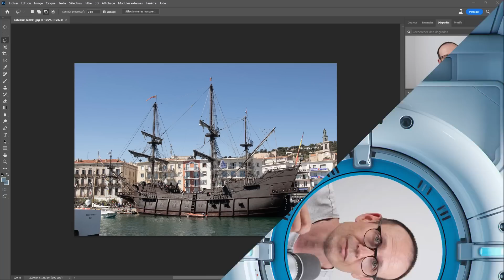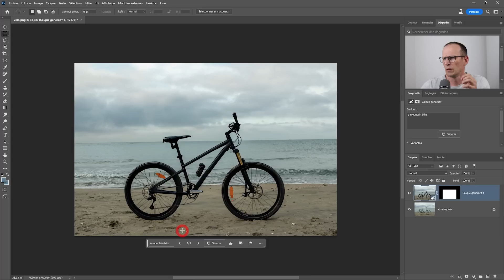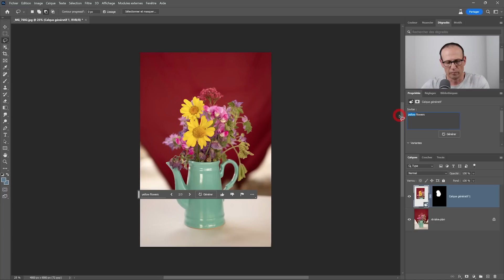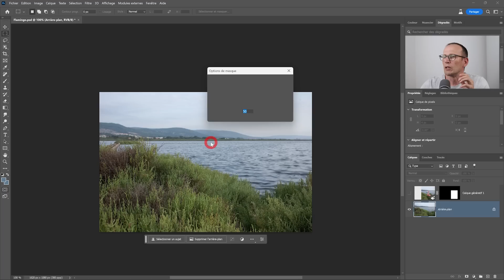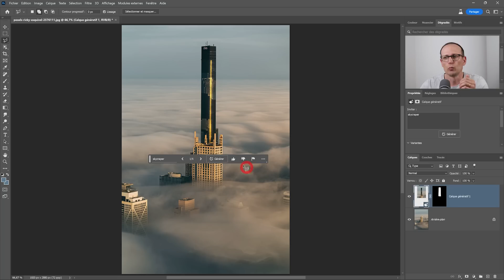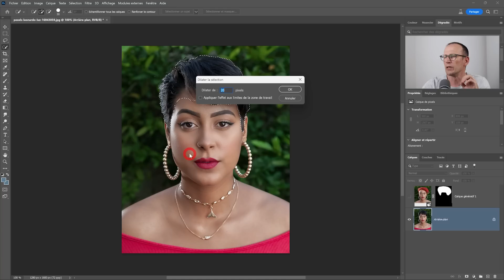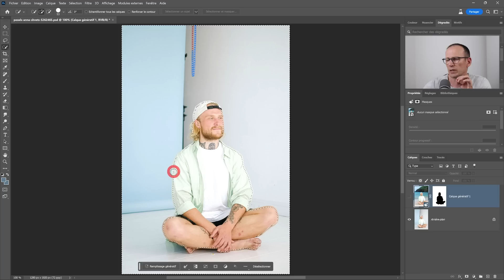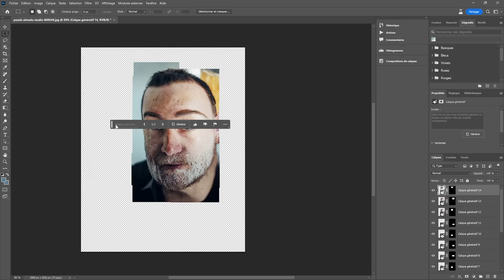L'avenir créatif : 10 façons d'utiliser le remplissage génératif |Tuto Photoshop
Aujourd'hui, nous allons plonger dans le monde passionnant du remplissage génératif. Cette technique permet de générer du contenu automatiquement en s'appuyant sur des modèles préexistants.

Dans cette vidéo, je vais vous présenter 10 utilisations captivantes du remplissage génératif. Que vous soyez un artiste en quête d'inspiration, un designer en recherche de nouvelles idées ou simplement curieux de découvrir comment cette technologie peut révolutionner notre créativité, vous êtes au bon endroit.

00:00 intro
00:35 Supprimer des éléments
02:09 Changer des objets
04:42 Ajouter des objets
07:10 Etendre des objets
08:57 Changer la couleurs des cheveux et les habits
10:56 Changer le fond
11:51 Ajouter des reflets
12:25 Supprimer des reflets
13:04 Etendre une image
13:23 Mixer des images